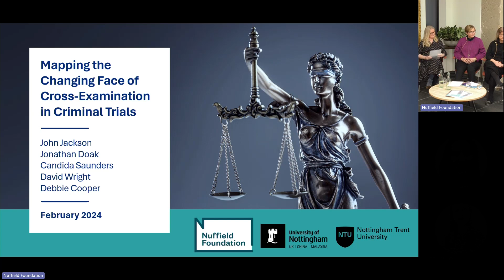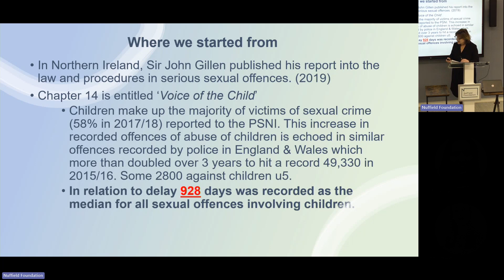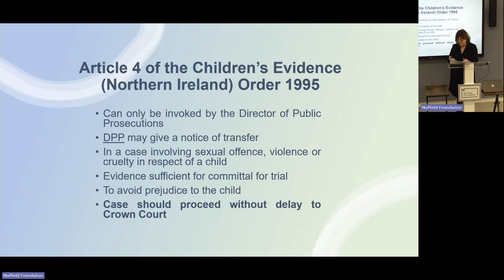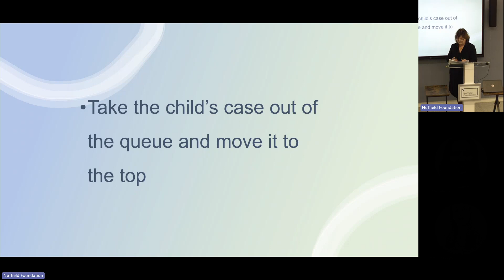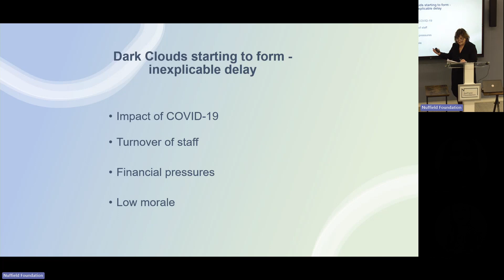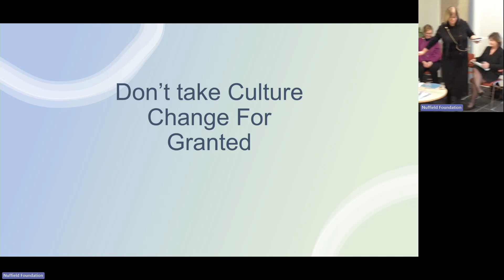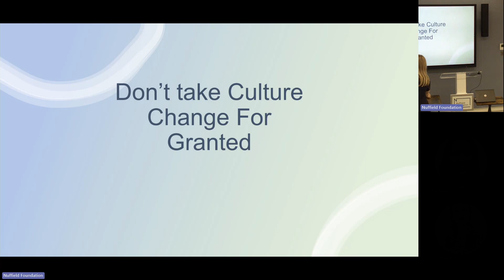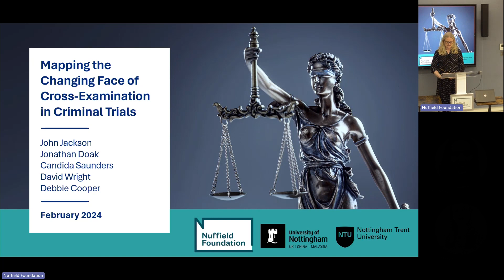Mapping the changing face of cross examination in criminal trials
Cross-examination is an iconic part of the judicial system in the common law world. However, behavioural psychologists and linguists have cast doubt on the idea that cross-examination is the gold standard for testing oral evidence. The high attrition rate in cases involving particularly vulnerable witnesses contributed to the current rethinking on the role of cross-examination in the criminal justice system.

The project team from University of Nottingham and Nottingham Trent University have conducted in-depth research on the nature of cross-examination which is centred on English criminal trials but is also drawing comparisons with the neighbouring jurisdictions of Scotland, Northern Ireland and the Republic of Ireland.